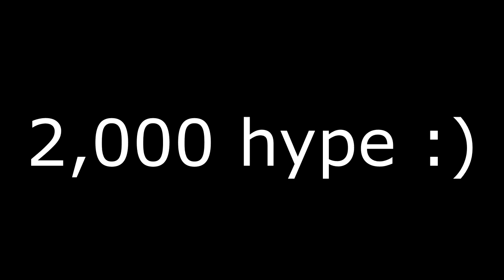this is why i switched to touch pad..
oh yes